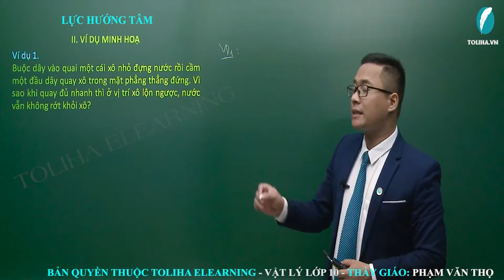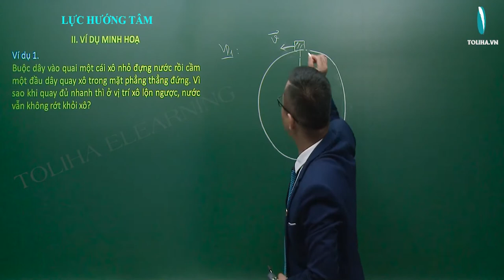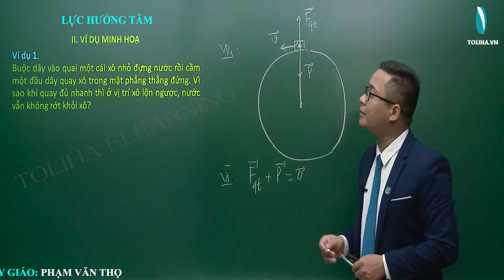Lực hướng tâm - Động lực học chất điểm - Vật lí 10 VD